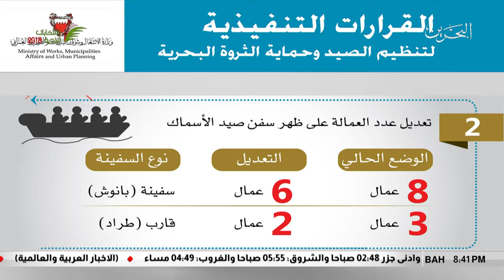البحرين مركز الأخبار : وزير الأشغال وشؤون البلديات يصدر حزمة من القرارات لحماية الثروة البحرية